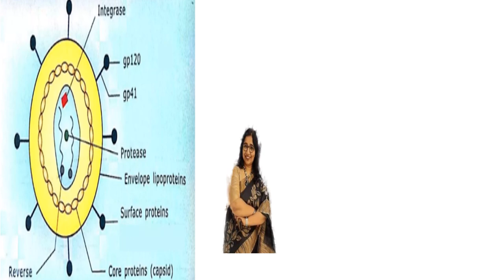Anti retroviral drug case based question 5